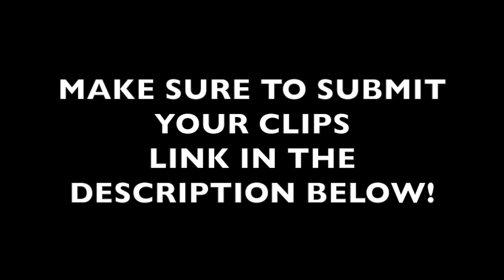FH3 GLITCHES, WINS, AND FAILS - WHEELCAM DRIFTING | HCPS YT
GUYS I DID SOMETHING AMAZING TO MY WHEEL! I WILL BE MAKING A VIDEO ON IT SOON!

Xbox Gamertag:
hunter citizen2